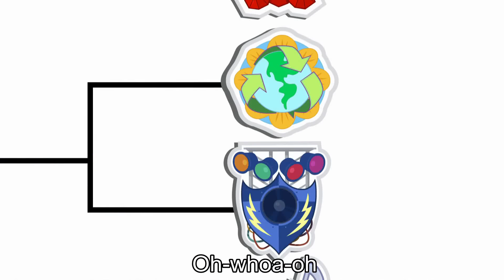Under Our Spell [With Lyrics] - My Little Pony Equestria Girls Rainbow Rocks Song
From My Little pony Equestria girls : Rainbow Rocks

Song : Under Our Spell
Written by : Daniel Ingram